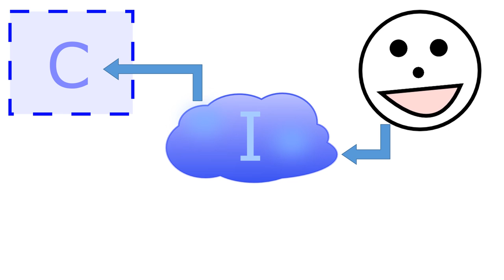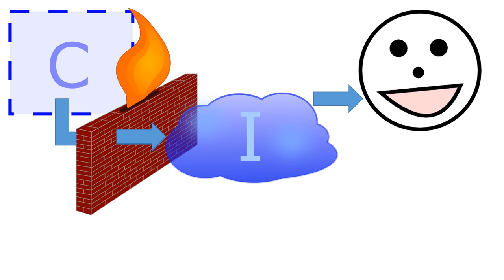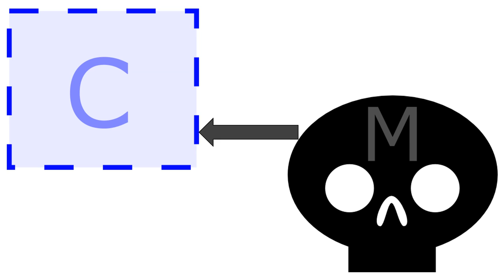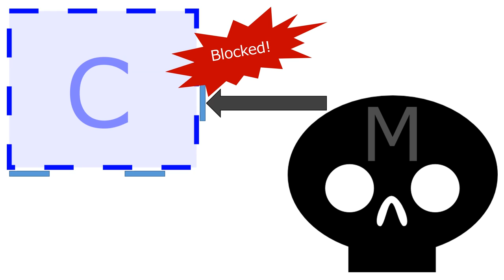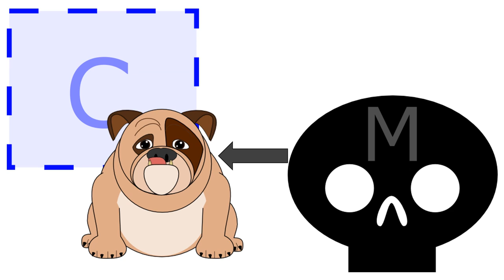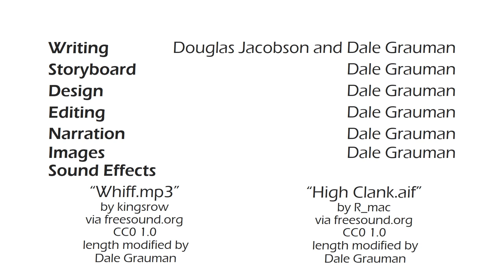Lesson 18: Layers of Defense Against Malware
Describes five layers of defense against malware:

1. Backing Up Data [0:44]
2. Using a Firewall [1:47]
3. Installing Software Patches [4:21]
4. Using Antivirus Software [5:41]
5. User Education [7:10]